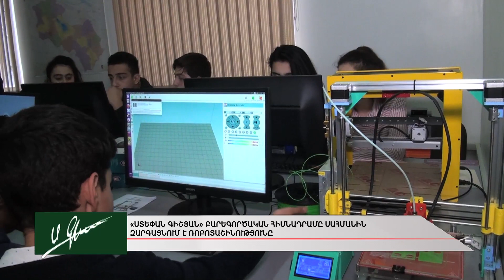Մովսես գյուղում աշակերտները ռոբոտաշինությամբ կզբաղվեն